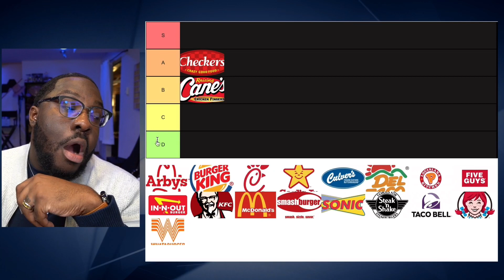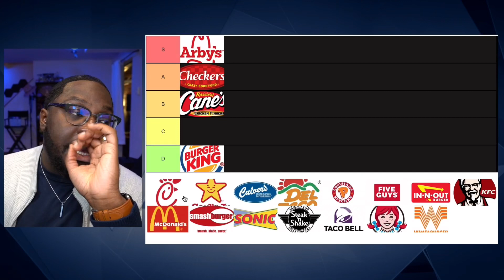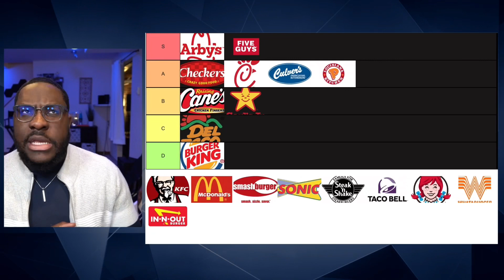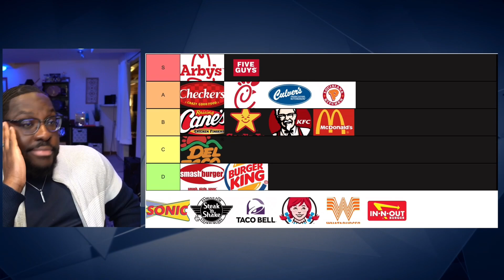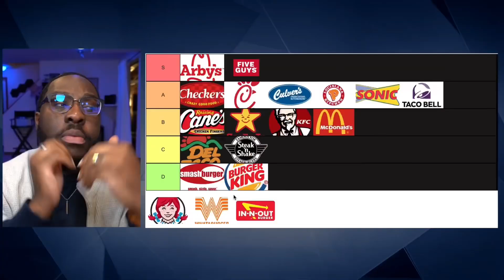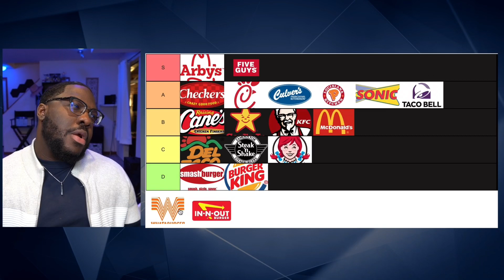THE ULTIMATE FRENCH FRY TIERLIST OF 2023!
Follow my pages for more food, voice over, and comedy content.